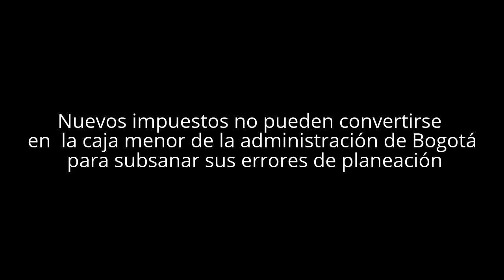Impuestos no son caja menor de la administración de Bogotá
“Nuevos impuestos no pueden convertirse en la caja menor de la administración de Bogotá para subsanar sus errores de planeación”
Así lo manifiesta en el mensaje de esta semana Juan Martín Caicedo Ferrer, presidente de la Cámara Colombiana de la Infraestructura (CCI).